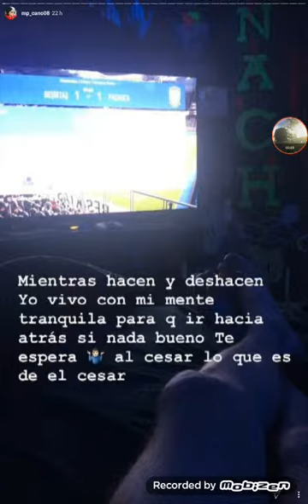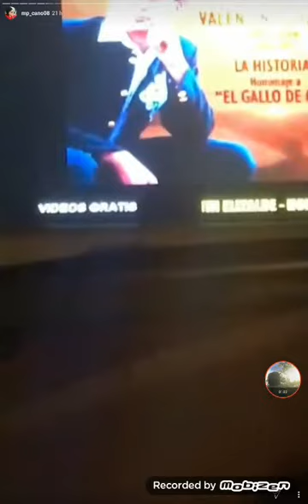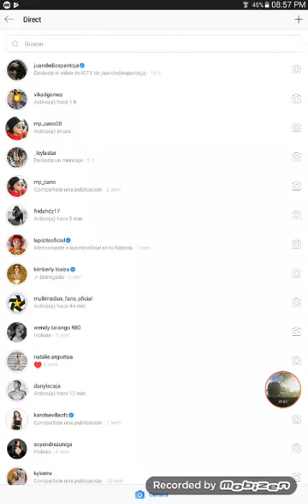Mi Amooor m p cano❤❤❤❤❤❤❤❤❤❤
Mi Amooooooor m p cano❤❤❤❤❤❤❤❤❤❤❤❤❤❤❤❤❤